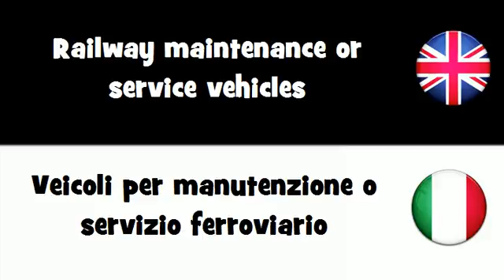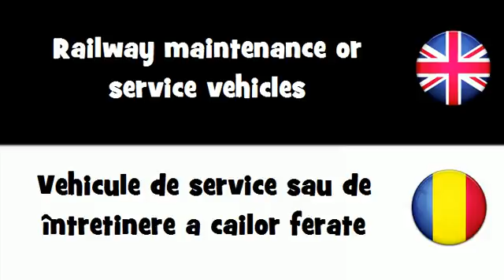SAY IT IN 20 LANGUAGES = Railway maintenance or service vehicles